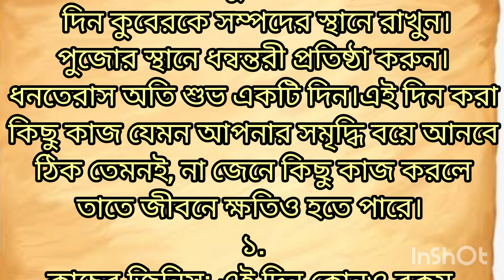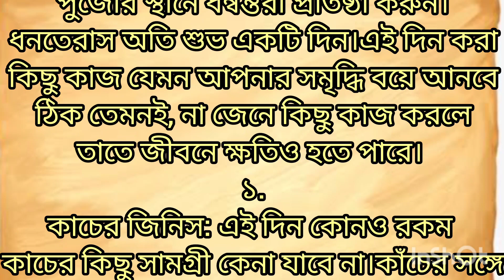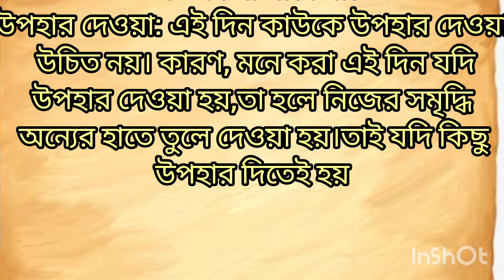ধনতেরাস 2023 সময়সূচী ও পূজোর কিছু নিয়ম/প্রাণীর আগমন/কেনাকাটার শুভ সময়/Danteras 2023 timetable@গোপু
Danteras 2023 time table